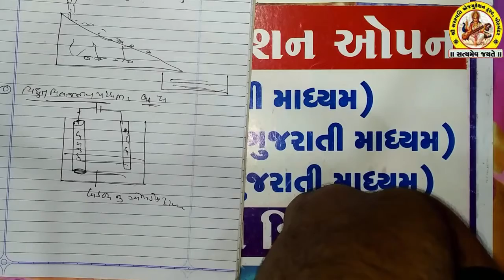SHREE SSSS STD-12 SUB-CHEMISTRY CH-6 D-7.1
(568M)
(173M)
(110M)
(105M)
shortvideo (64M)
(46M)
(36M)
(28M)
(21M)
(20M)
trendingshorts (17M)
youtuber (15M)
share(9.2M)
shortsyoutube(6.3M)
shortsviral(4.6M)
youtubevideo(4.6M)
shortsbeta(2.3M)
youtubevideos(2M)
shortsvideos(1.3M)
comedyshorts(1.1M)
shortsclip(586K)
shortstory(425K)
shortscraft(424K)
youtubegrowth (394K)
youtubeusers (295K)
shortstories(242K)
shortsbreak(209K)
shortscommunity(9.5K) SHREE SSSS STD-12 SUB-CHEMISTRY CH-6 D-7.1